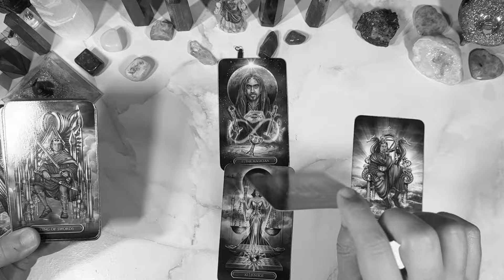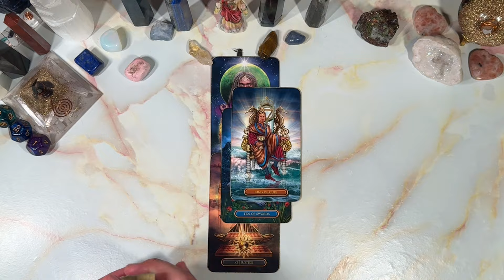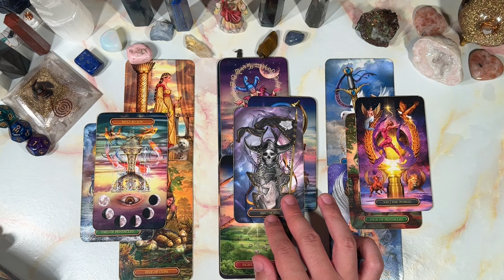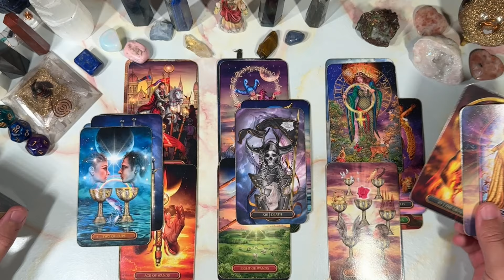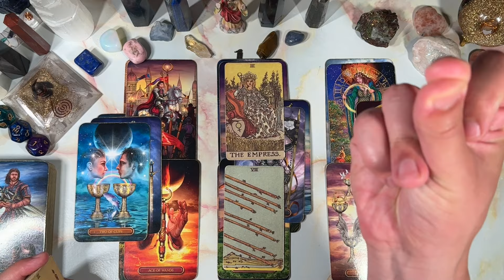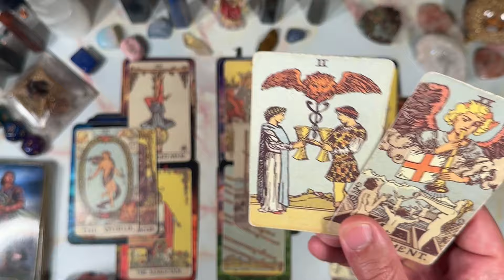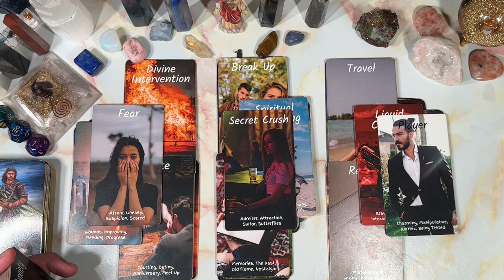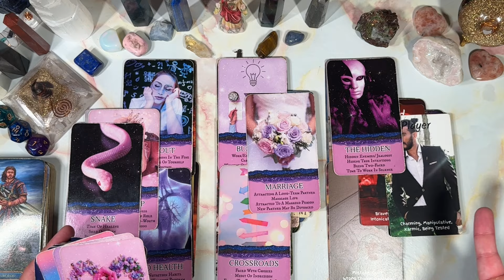SCORPIO♏️WITHOUT A DOUBT 1️⃣ OF THE BEST READS I’VE DONE FOR U 🌟I WISH I WAS A scorpio THIS TIME!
This is meant for you if you have found this. Welcome to a general predictions video. This video is for June 2024. Namaste and many blessings to each and every one of you!

PERSONAL READINGS
MY LINKTREE 📶 ⬇️

TIMESTAMPS ⏰
Preview ~ 00:00
Intro ~ 00:27
Reading ~ 00:51
Outro ~ 26:38

DECKS I USE ⬇️

TAROT
Astromatrix Tarot